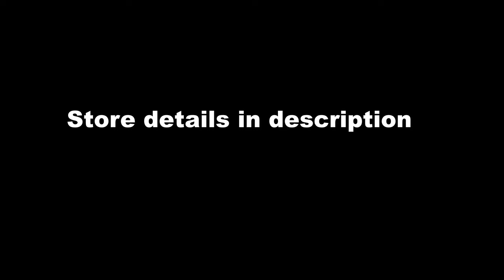Paint Protection Film(PPF) on KTM Adventure 390 | Bangalore | Godspeed Traveller | Quick Tip#1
A visit to Spokes and Bonnet to ensure bike is safe from scratch and paint remains new. They provide a high class job with 2 years warranty.

Spokes and Bonnet: -
Address: No. 1699, Dr Rajkumar Rd, 3rd Stage, Rajajinagar, Bengaluru, Karnataka 560010